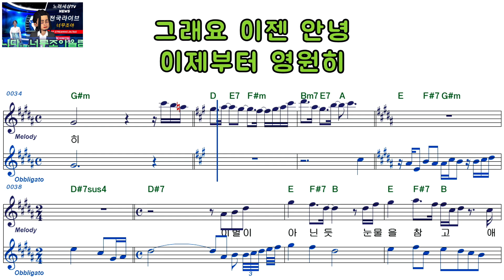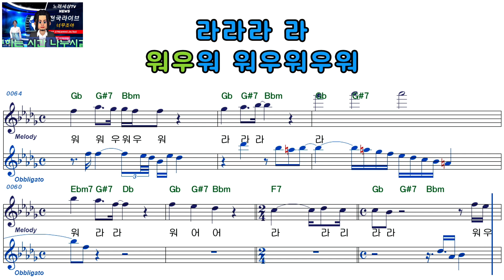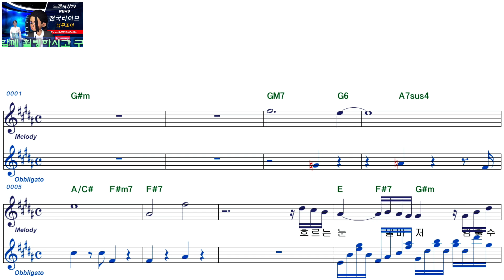The crossㅡ이별의 간주곡ㅡ여자키ㅡELF 919ㅡ38737